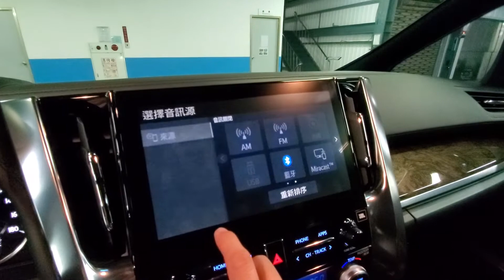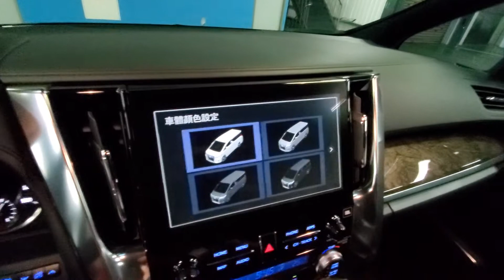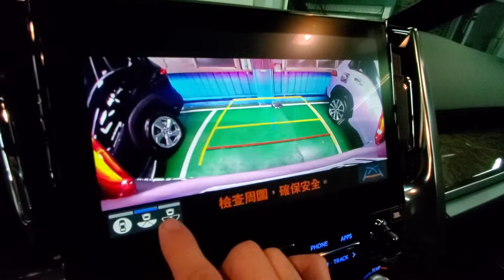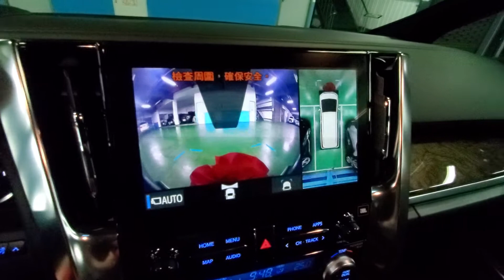2021 ALPHARD 2.5 Hybrid 影音360度環景功能操作說明 博勝講解 0921-338852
針對2021 ALPHARD 2.5 hybrid
影音系統→360度環景功能各項操作說明 博勝講解 撥電話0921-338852